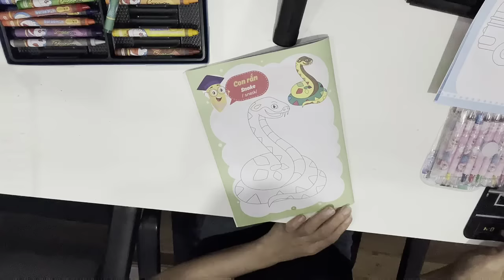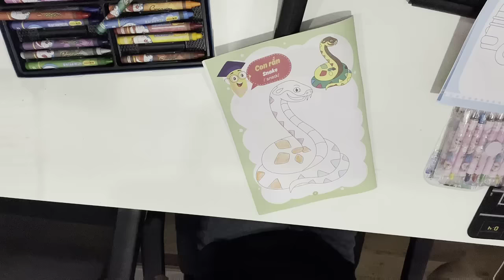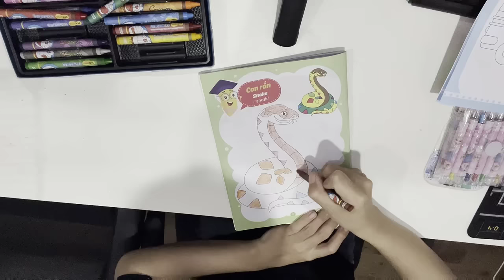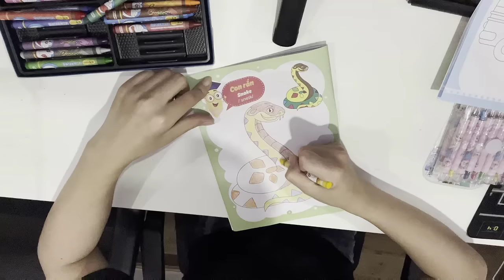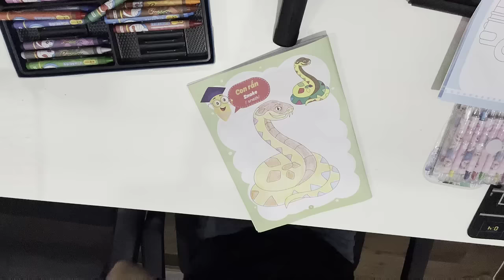Tô màu dạ: Một cách để thể hiện cảm xúc nghệ thuật